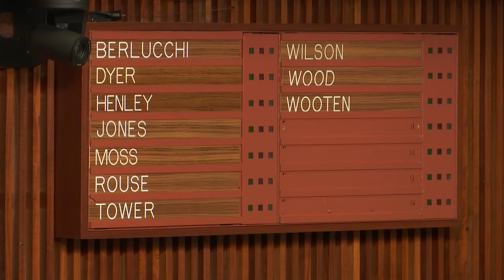City Council Special Formal - 08/10/2021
Virginia Beach City Council Meeting - Special Formal Session, held August 10, 2021.